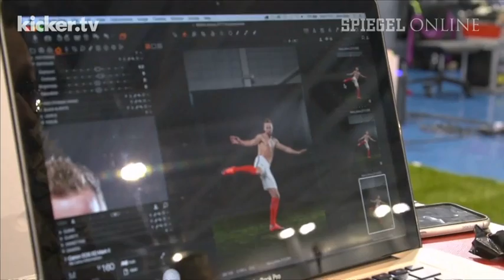Kampagne gegen Krebs - Englands Stars vor der Kamera - kicker.tv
Kampagne gegen Krebs - Englands Stars vor der Kamera

Englische Fußball-Stars werben für die Krebsvorsorge. Im Gedenken an den an Krebs verstorbenen Bobby Moore soll die Aktion das Bewusstsein für Vorsorge und das Erkennen von Symptomen steigern. Ehemalige und aktive Fußballer wie David Beckham, Wayne Rooney, Joe Hart und Frank Lampard unterstützen die Kampagne.